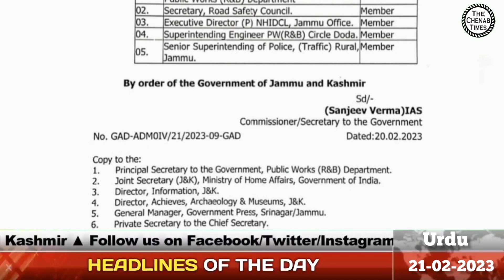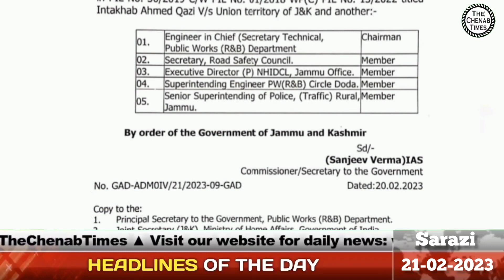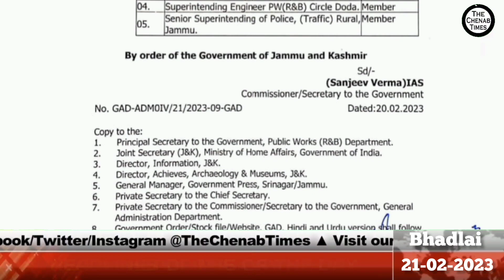Headlines of the Day | Brief News in Urdu, Sarazi, Bhaderwahi | 21 February 2023